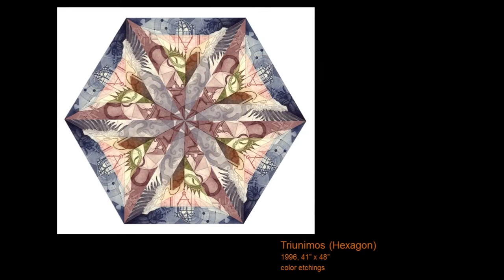Rachel Durfee - Artist's Talk, Spring Arbor University, Part 1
Printmaker Rachel Durfee's artist's talk for her "Of Being In Significance" exhibition of 26 images of butterflies made from a single carved woodblock, shown at the Ganton Art Gallery, Spring Arbor University, Michigan, 2014.